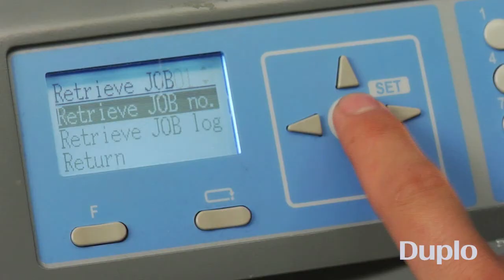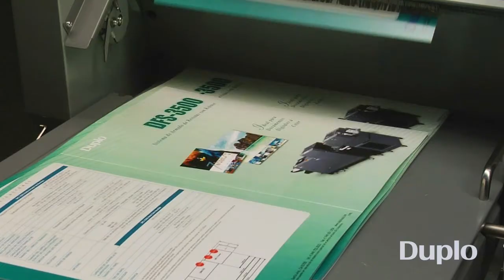Duplo DFS-3500 Full Bleed Bookletmaking System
The DFS-3500 Bookletmaking System is no longer available. If you're looking to upgrade your bookletmaking, check out the 700i Booklet System which offers even better performance, enhanced features, and the capability to process thicker books.